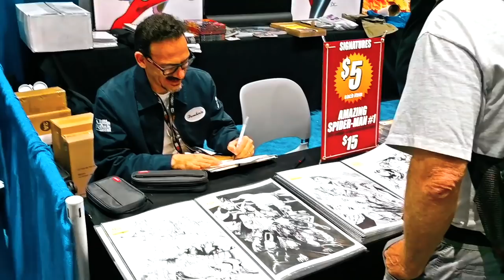Escorpión rompiendo la Cómic Con 2019 en San Diego California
Su dios se fue a la tierra de los vatos raros y las bellezas con disfraces.

Compra mis máscaras desde cualquier parte del mundo aquí:
LA DORADA: